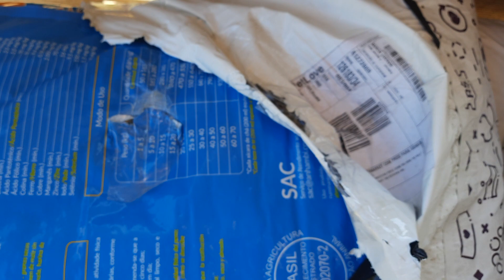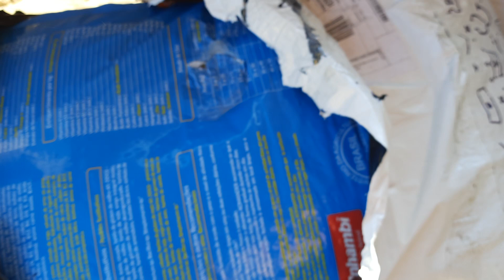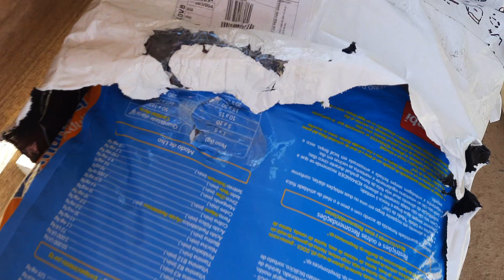Ração da Petlove entregue com o saco rasgado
PIX Bco do Brasil 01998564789 (CPF)
PICPAY @marcia.guerreira

CONTAS PARA AJUDA:

Agência 0171
Operação 1288
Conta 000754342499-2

001-BANCO DO BRASIL S/A
Agência 00833
Conta poupança 77812-5
Variação 51

ITAÚ (341)
Conta poupança
Ag. 0317
Conta n° 18364-8 / 500 multidata
Favorecido R.C.L

BRADESCO
Agência: 00553
Conta-Corrente: 26870-4
Favorecido M.M.L

SANTANDER
Agência 3427
Conta corrente
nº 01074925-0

BANESTES
Conta poupança
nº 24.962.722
Agência 115